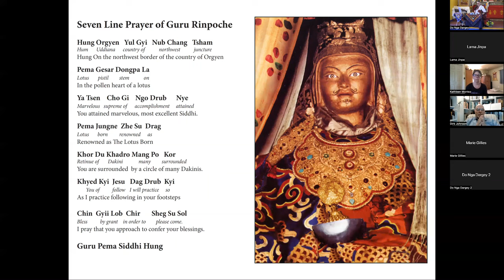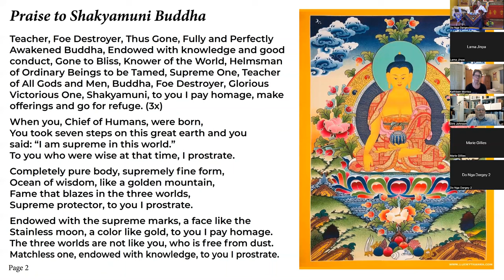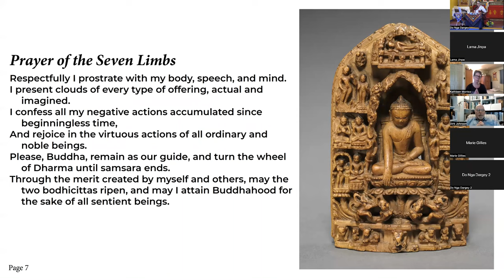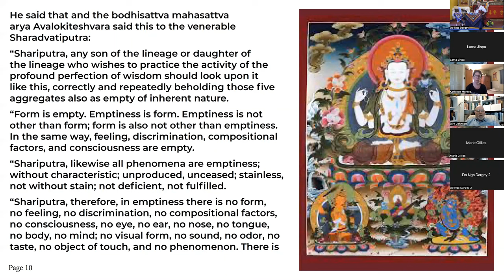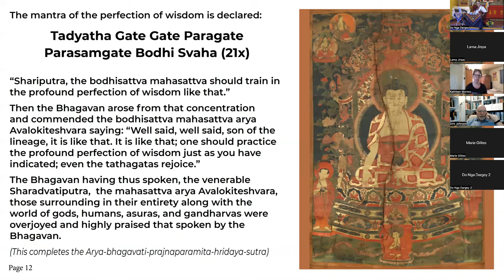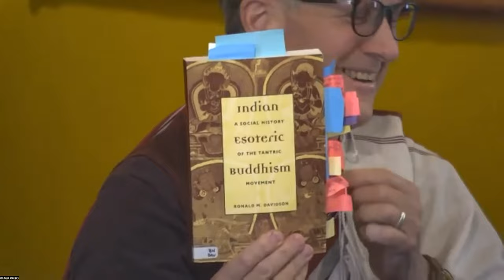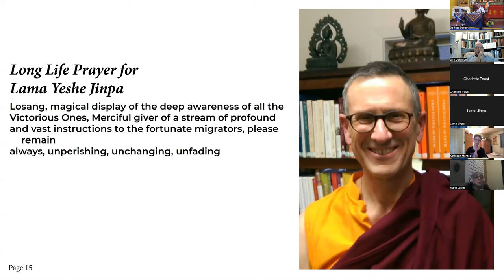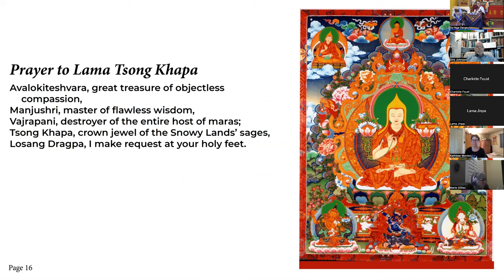May 29, 2022 - Sunday Service - The Meaning and Practice of Mandalas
Lama Jinpa gives a talk on the meaning and practice of Mandala.

Lama Jinpa explores the five wisdom five Buddha families and outlines the increasingly subtle levels of meaning of Mandala including the outer, inner and secret Mandala.